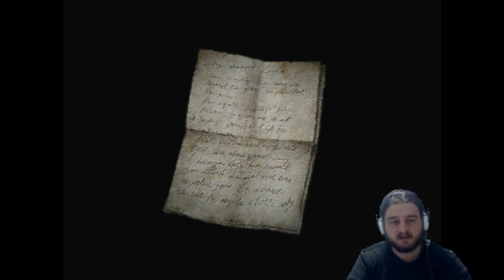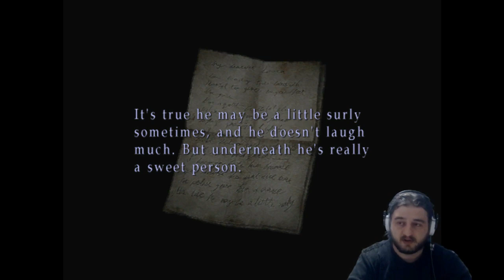Silent Hill 2 - Bölüm #17 (2020)